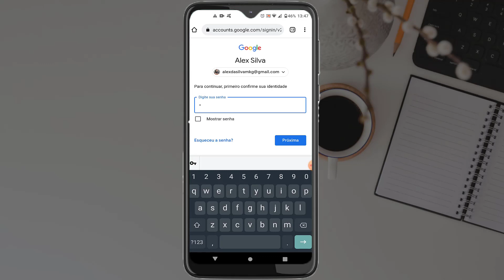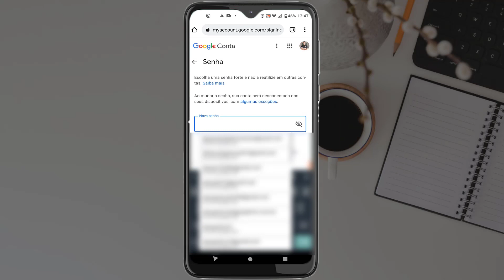Senha Google | Como mudar a senha do Google pelo Celular 2021 (Passo a Passo)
Como mudar a senha do Google pelo Celular 2021 (Passo a Passo), bom se você quer trocar a senha da sua conta do google (gmail, youtube) nesse vídeo vou ajudar você fazer isso, e você vai recuperar sua conta do google.